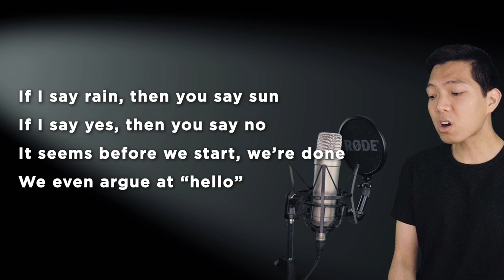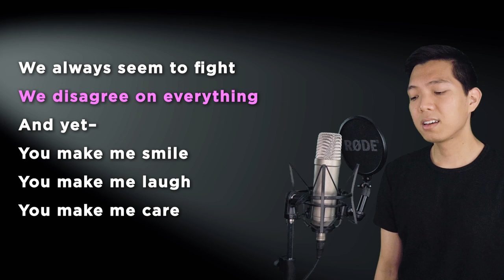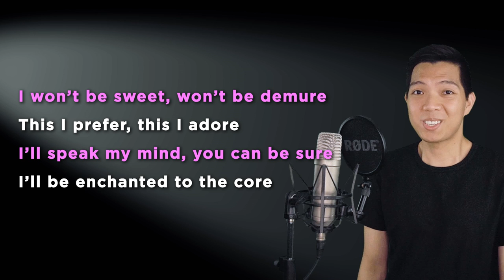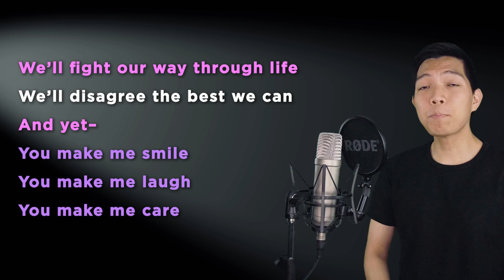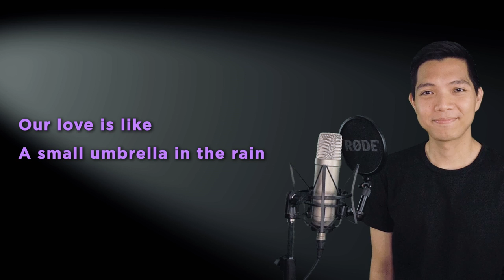Small Umbrella In The Rain (Prof Bhaer Part Only - Karaoke) - Little Women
Sing along with me to some MUSICALS/MOVIES/SERIES song duets that are uploaded here every FRIDAY. Today's karaoke cover is the song Small Umbrella In The Rain from the musical Little Women. Sing with me as Jo as I sing Prof Bhaer, the male part in the song!

Original Instrumental Track is not for sale/distribution. My apologies.

Ashley Biel, AliCat173, Tanell Donnell, Audrey Young, Ariana Scott, Abby Sebille, Dani Gellis